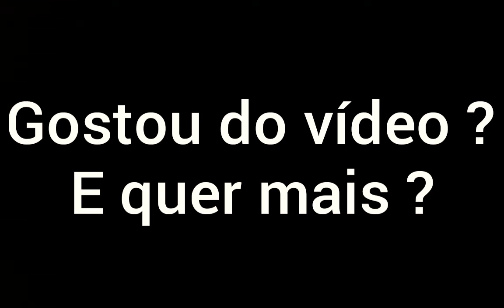Hill Climb Racing 2- DESAFIO DOS AMIGOS ATÉ GANHAR !! #3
Nesse video estarei trazendo o terceiro desafio dos amigos até ganhar no Hill Climb Racing 2.
CONFIRA !!

Hoje é o meu 3°desafio dos amigos e é contra o grande [PR]linus de carro turbinado! Confira!! E
aproveite para conferir os videos de Outros Jogos (ou Playlists) aqui no canal !!

■Sou cadeirante.

■Esporte=Bocha adaptada.